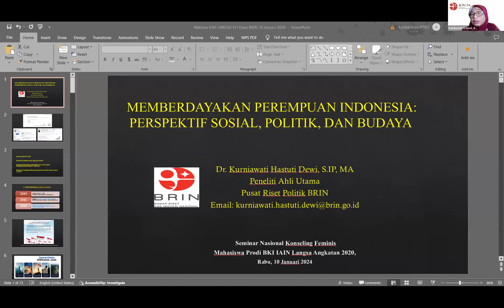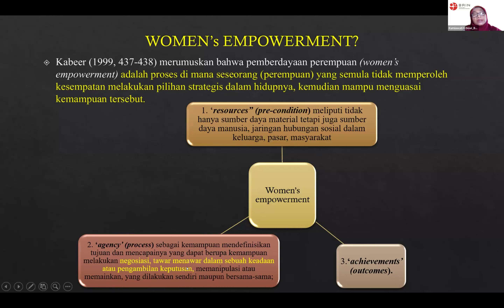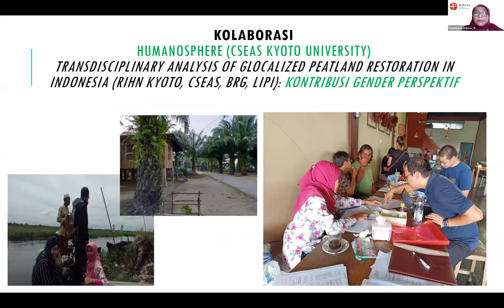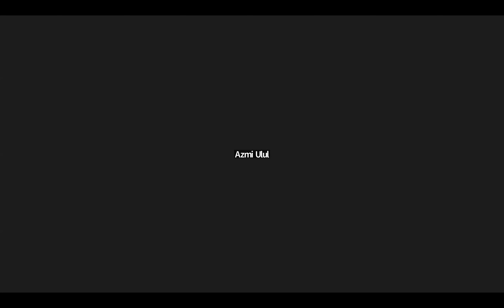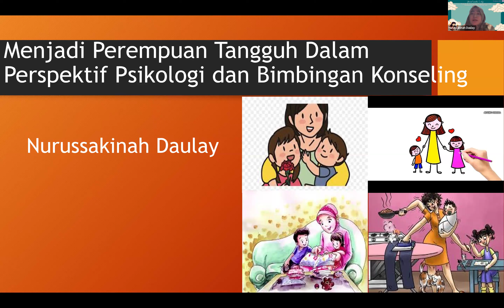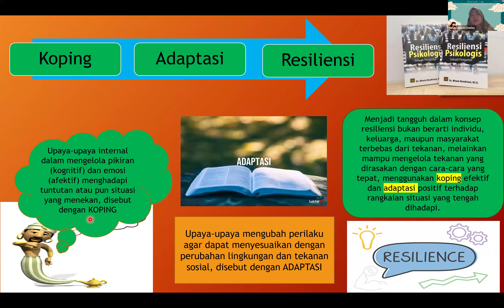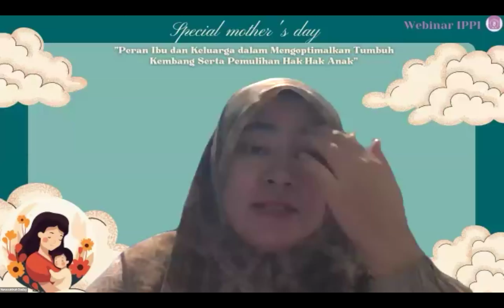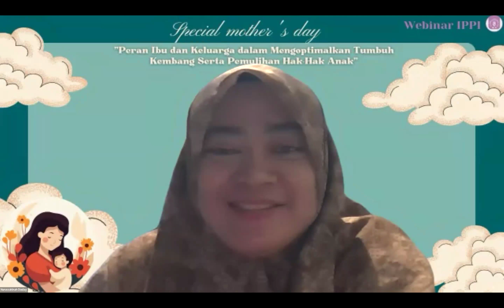Konseling Feminis di Indonesia ditinjau dari Perspektif Sosial, Budaya, Politik, Psikologi dan BK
Kegiatan ini merupakan seminar nasional yang diadakan oleh mahasiswa BKI IAIN Langsa Angkatan Tahun 2020 dibawah bimbingan Bapak Rizky Andana Pohan, M.Pd. dengan Narasumber Dr. Kurniawati Hastuti Dewi, MA (Pusat Riset Politik BRIN) serta Prof. Dr. Nurussakinah Daulay, M.Psi Psikolog (Wakil Direktur Pascasarjana UIN SU Medan) diadakan tanggal 10 Januari 2024/